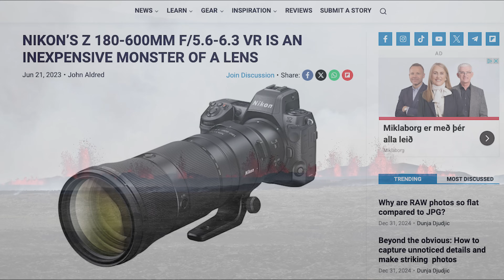Unprecedented Volcano Prediction - 9 Volcanic Systems Are Rumbling in Iceland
There is a special situation going on in Iceland while 9 volcano systems show unrest that could lead to an eruption and 5 of them are likely to do so sooner than later. The Reykjanes peninsula will continue to erupt every now and then for sure, but it's the major systems that we need to worry about so this video covers the basics. This is of course done for fun since geology is younger than Mother earth and leaves plenty of room for speculations, so feel free to comment and see how your own prediction turns out after 12 months.

The emigration to USA and Canada after the 1875 Askja eruption: ENG SUB